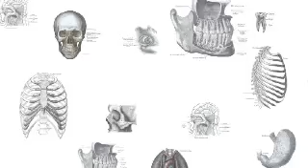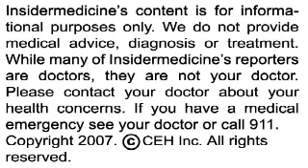Insidermedicine in 60 - November 21, 2007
From Maryland - The FDA is evaluating reports of increasing suicidal ideation and increasingly erratic and aggressive behavior in patients taking the smoking cessation medicine, Chantix.  Reports also suggest that the medicine may cause excessive drowsiness.  The agency is urging doctors to monitor anyone taking the medicine for behavior and mood changes and for those using the drug to be cautious while driving or operating machinery.

From Wisconsin - In what is being called a monumental breakthrough is stem cell research, two research teams working independent of one another, have shown that mature skin cells can be used to create stem cells. Prior to this discovery the source for stem cells was embryos. These findings may eventually lead to advances in the management of Parkinson's, Alzheimer's and diabetes.

And finally from Baltimore - New guidelines are being recommended by the American Academy of Neurology for the management of epilepsy, based on a review of published literature. The guidelines are placing new emphasis on imaging of the brain to rule out pathology like a tumor or vascular lesion, which is seen in 10% of cases, and an EEG, which is abnormal in a third of cases.